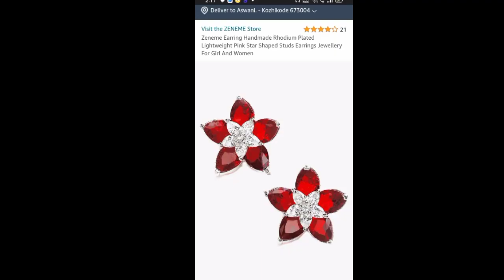വമ്പിച്ച വിലക്കുറവിൽ വാങ്ങാം Online Discount Sale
Buying Links :

1.  SWI WITH LABEL Women's Kashmiri Aari Embroidered Wool Stole (3250_Red_Free Size)

2.  GEHLOT ; OneStep Towards Online Gold Plated Nose Pin Stone Design | Style1 | Yellow Gold Nose Pin Stud | Diamond Piercing Nose Stud For Women and Girls

3.  Zeneme Earring Handmade Rhodium Plated Lightweight Pink Star Shaped Studs Earrings Jewellery For Girl And Women (Blue)

4.  Weariton Style With Precious Simplicity Gold Plated Oxidised Vintage Bohemian Fancy Stylish Afghani Jhumka Jhumki Traditional Ethnic Earrings For Women and Girls (Antique)

5.  EthnicJunction Women's Embroidered Thread Work Chinon A-Line Kurta Pant with Sequence Dupatta Set(SKD9-Kanchan-Red_S)